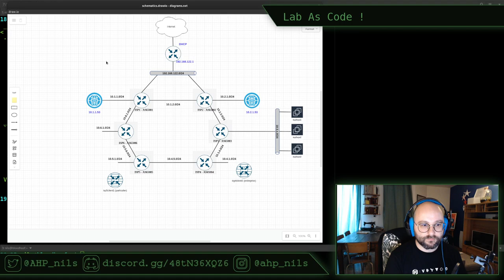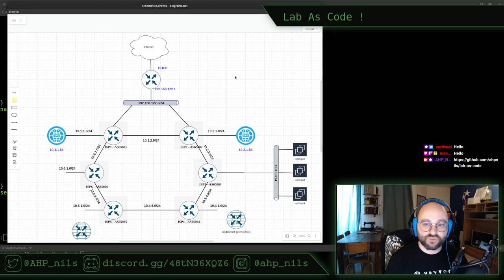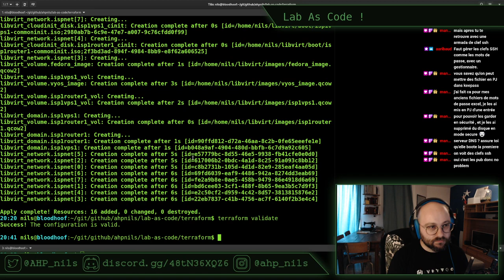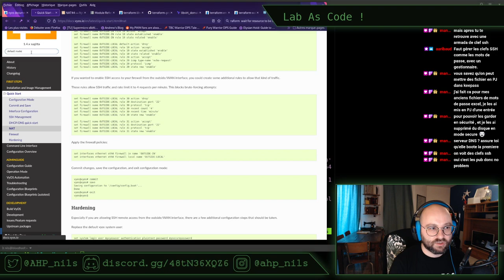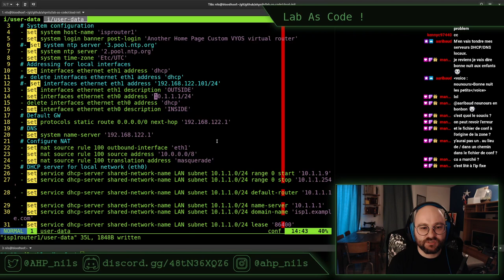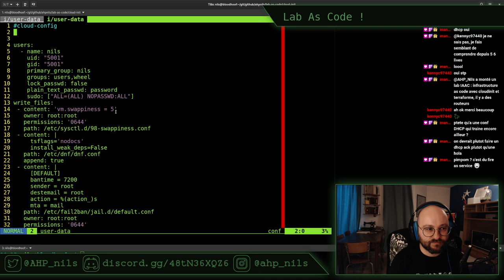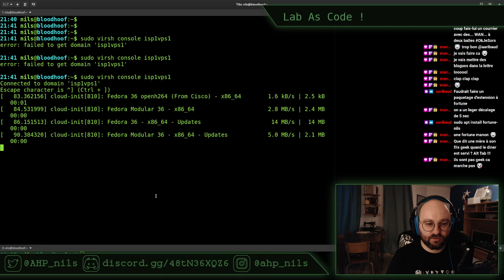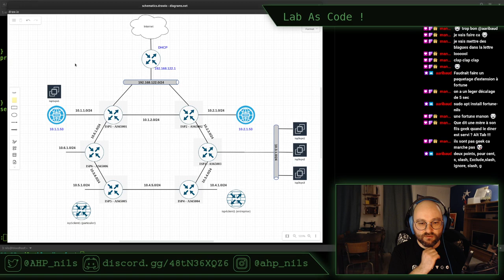Lab As Code E04 - stream du 19 mai 2022